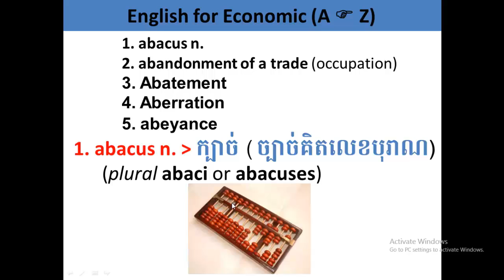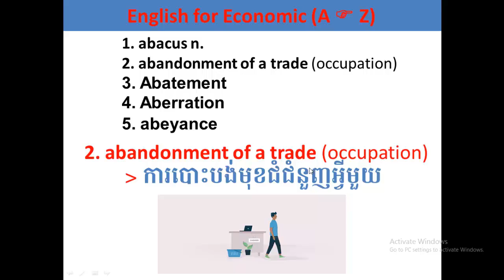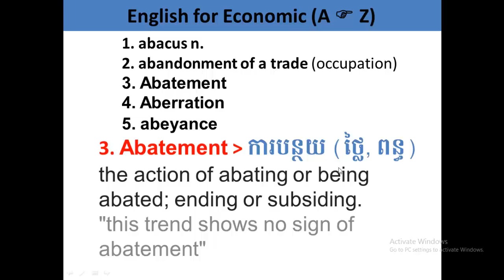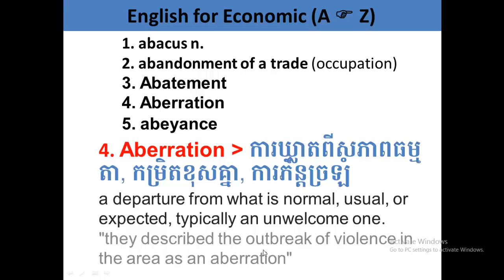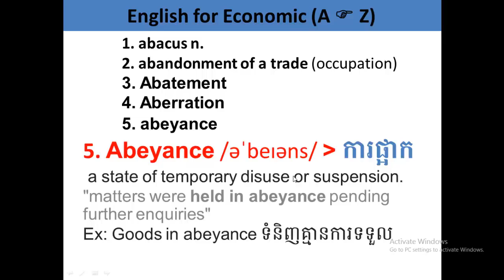Economic Vocabulary (A-Z, 1-5), Abacus, Abandonment of a Trade (occupation), Abatement, Aberration,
Economic Vocabulary (A-Z, 1-5), Abacus, Abandonment of a Trade (occupation), Abatement, Aberration, Abeyance
Sabay Rean (រៀនអង់គ្លេស)
សម្រាប់រៀនភាសាអង់គ្លេស
Chapter 3: Shopping, Unit 3: In the Market, English for Cambodia Book 4, Sabay Rean